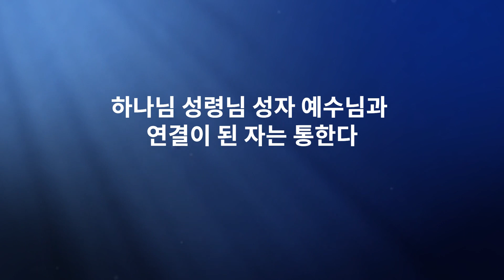JMS 새벽잠언말씀 정명석 목사 설교 기독교복음선교회 사람은 생각에 따라 좌우되어 살아간다